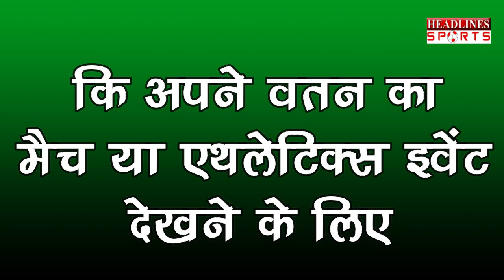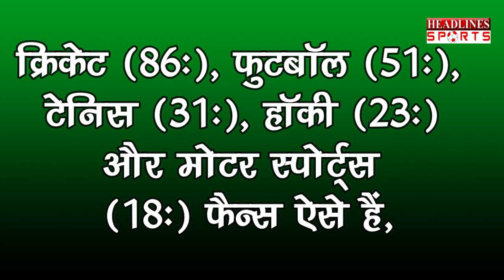Team India का मैच देखने इन फैंस ने अपने हनीमून तक छोड़ दिए थे | Headlines Sports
Team India का मैच देखने इन फैंस ने अपने हनीमून तक छोड़ दिए थे